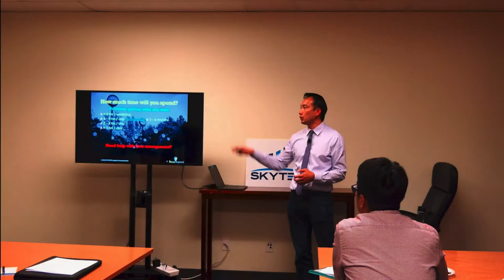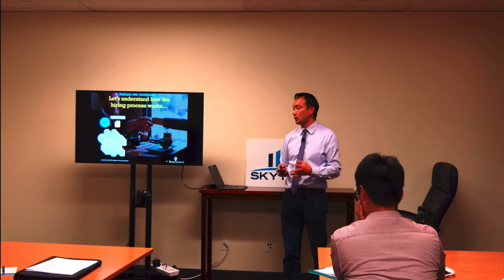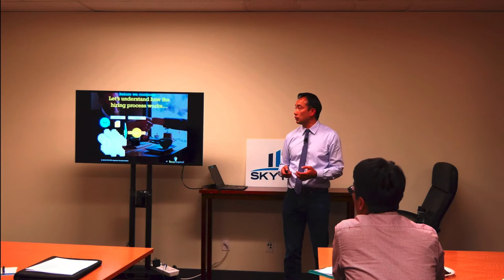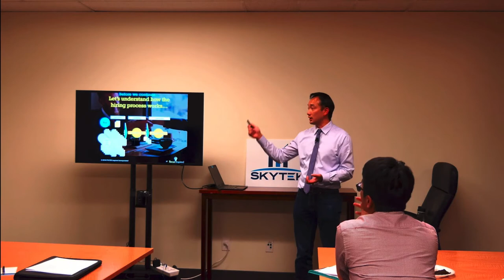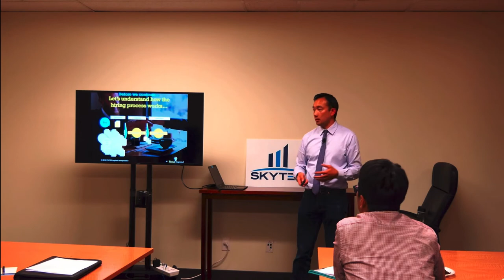What is the typical job search / hiring process?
Typical Job Hunt / Hiring Process - Transition Tool Kit

The typical job hunt takes 1-6 months.
Lots of screening and various levels of interviews and approvals may be required

The typical job search process starts with a job posting online.
There is lots of competition for online job applications.
You can find job postings on one of the many job boards or platforms like LinkedIn

A recruiter will filter into a shortlist.
A role typically wants 3-7 candidates to be interview.
The role of HR at this point is to say "No"
Reduce the number of candidates into a manageable and high quality pool for the hiring manager
The hiring manager is your potential "future boss".
How do you find a hiring manager: Who has the job you want and who is their boss?

You'll go through various levels and rounds of interviews.
Then hopefully an offer.

The "side door" or "back door" in the process is to get a referral.
You need to network for that referral.
Networking is a long term investment!

Presented at Skytek Executive Office Suites - Transition Tool Kit